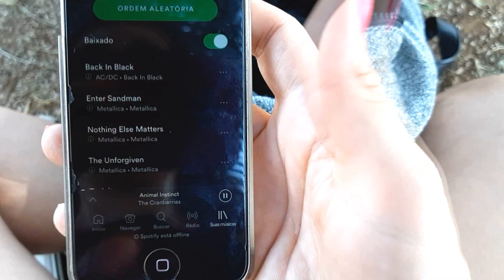Daily Vlog: Treinando equilíbrio no skate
Aproveitando um lindo dia de sol nesse espaço lindo e cheio de história... e mostrando como eu me alongo e aqueço antes dos treinos...  ;)